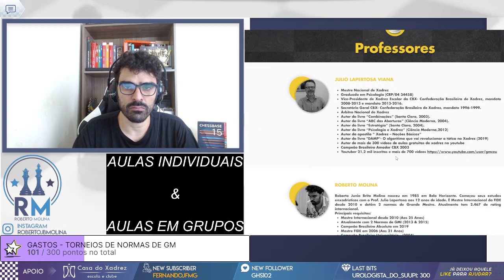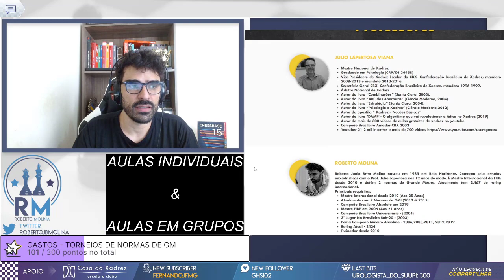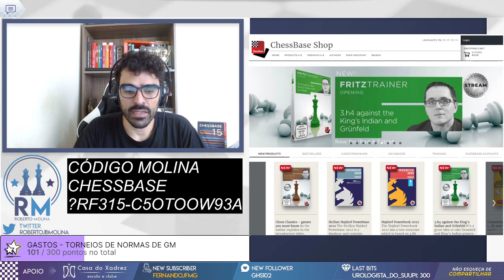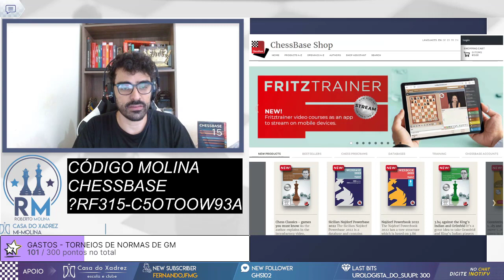O BISPO LENDÁRIO